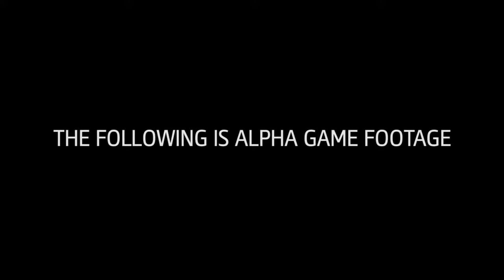Assassin s Creed Unity Official Teaser Trailer